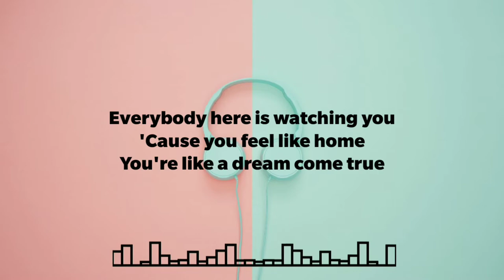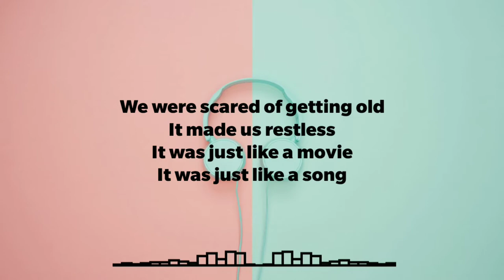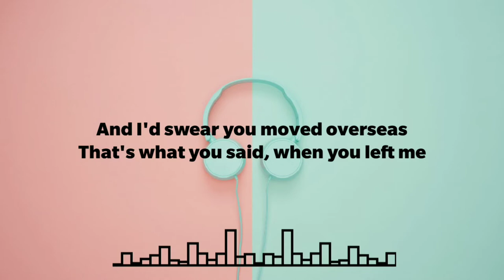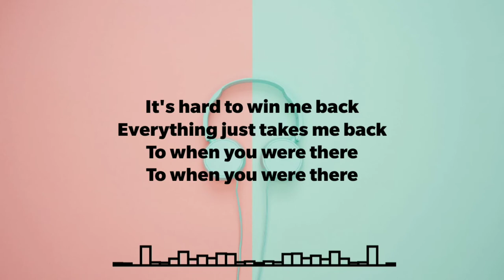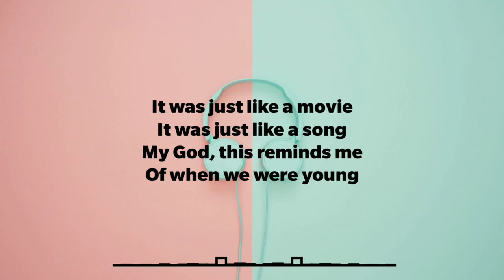Adele - When We Were Youn Lirik and Cover (Daisuke Nakamura Cover)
My God this reminds me, of when we were young

We were scared of getting old

And I'd swear you moved overseas

It's hard to win me back